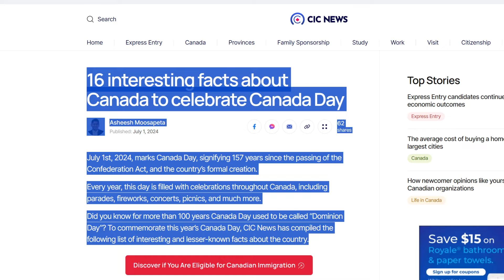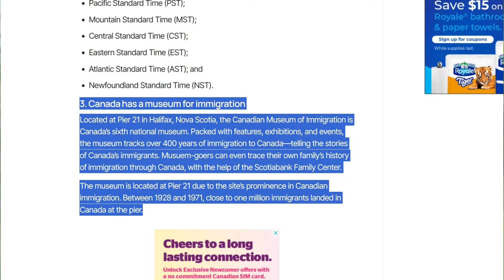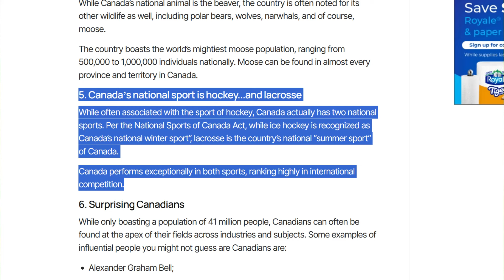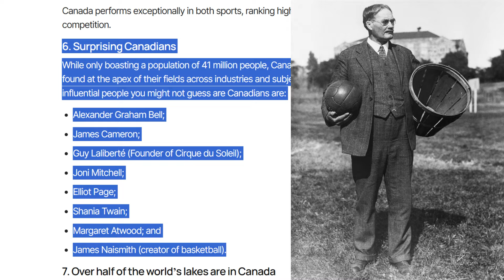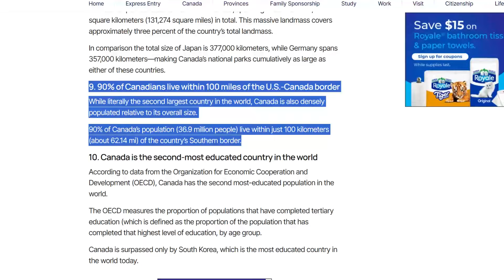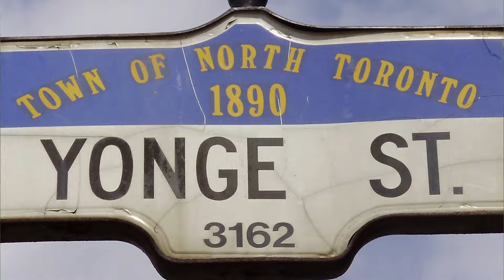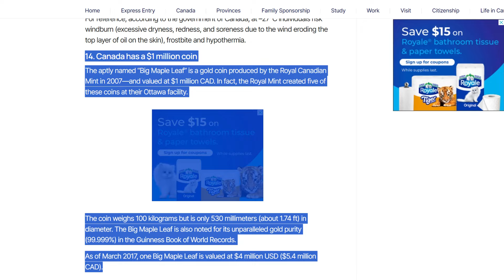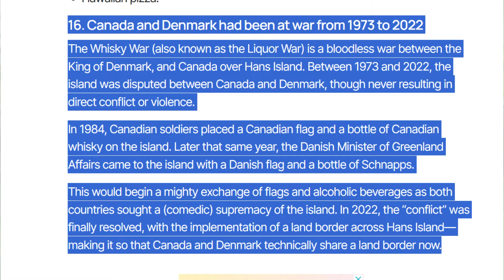MGA KAKATWA SA CANADA | INTERESTING FACTS ABOUT CANADA | TRIVIA | BUHAY CANADA | RHOD'S CHANNEL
IMPORTANT LINKS:
PHOTOS AND VIDEOS ADDED AREN'T MINE. PLEASE CONSIDER THE LINKS BELOW WITH REGARDS TO PHOTOS IN VIDEO.
Graham Bell By Moffett Studio - Library and Archives Canada / C-017335, Public Domain,
By George Theodore Berthon - This image is available from the Archives of Ontario under the item reference code "Government of Ontario Art Collection, 694156", Public Domain,
By Mr Hyde at Czech Wikipedia(Original text: moje foto) - Transferred from cs.wikipedia to Commons.(Original text: moje foto), Public Domain,
AMAZON.COM GARBAGE BAG

Canada and Denmark had been at war from 1973 to 2022

By Dan Levin
The New York Times. Canada and Denmark Fight Over Island With Whisky and Schnapps.